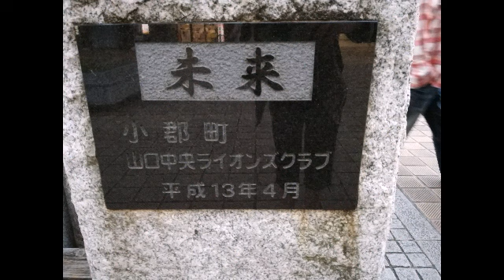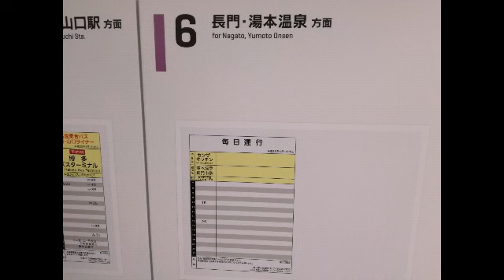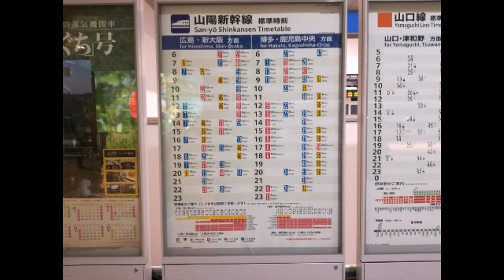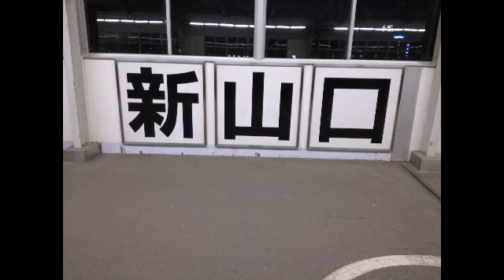(518)JR新山口駅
山陽新幹線 山陽本線 山口線 宇部線

新幹線が約270kmで通過する駅。